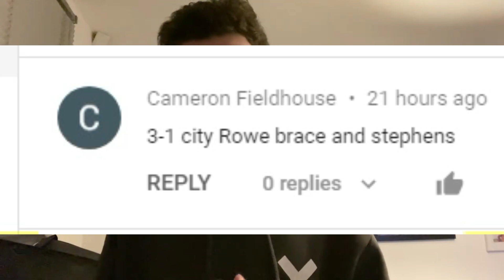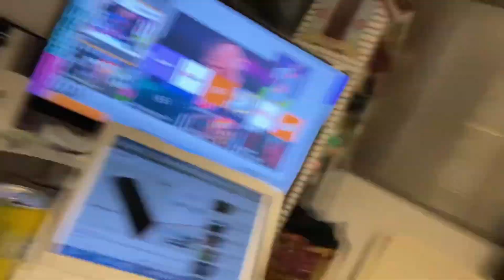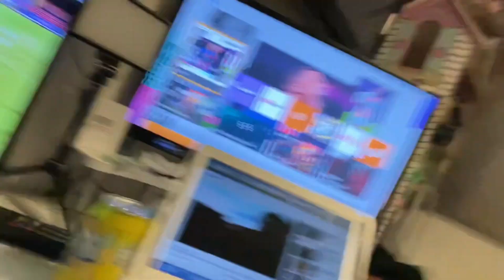A FANTASTIC PERFORMANCE IN ESSEX - Southend United 1-3 Bradford City Vlog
*PLAYER RATINGS*
Hornby - 8
Cousin-Dawson - 7
P. O'Connor - 8
A. O'Connor - 8
Wood - 7
Watt - 8
Sutton - 8
Clarke - 6
Cooke - 8
Evans - 8